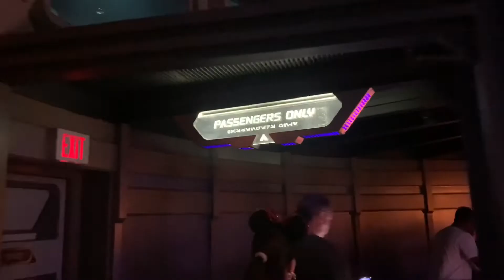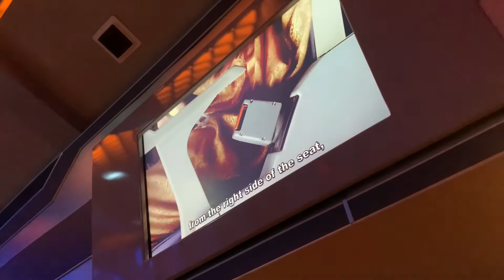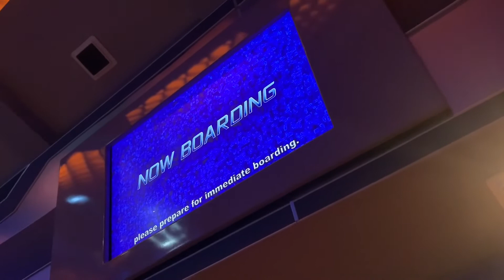Star Tours: The Adventures Continue Complete Experience Disney’s Hollywood Studios 2022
Make the jump to hyperspace as you ride aboard a 3D, motion-simulated space flight to popular destinations from Star Wars.

Also don’t forget to check out Themeparkguy Productions on all social media platforms!